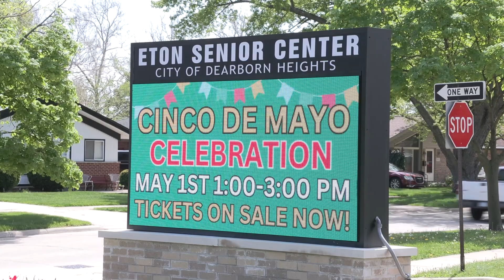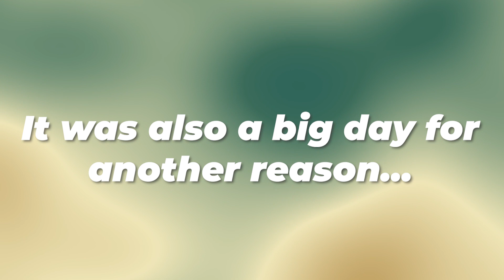2024 Eton Senior Center Cinco de Mayo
5/1/2024 - Dearborn Heights, MI

The Eton Senior Center had a blast celebrating Cinco de Mayo with food, music, some great dancing and even a special surprise!